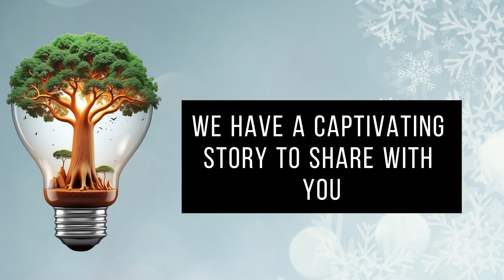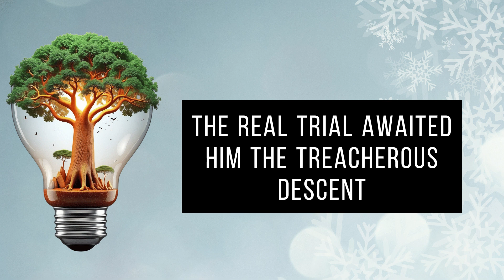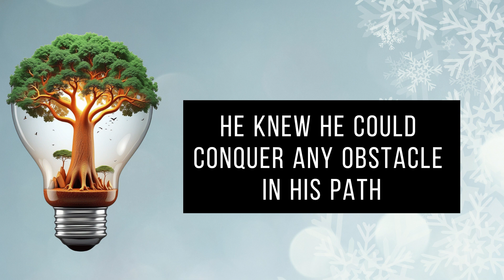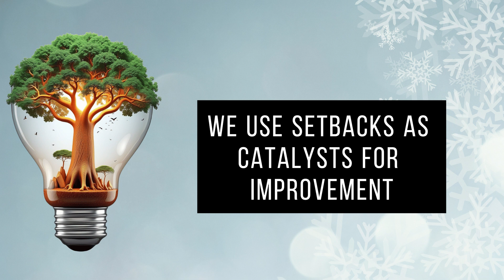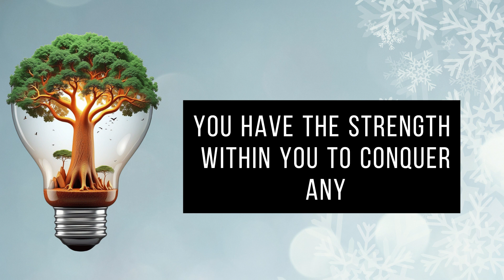Embrace the Challenge: Overcoming Laziness and Unleashing Your Potential